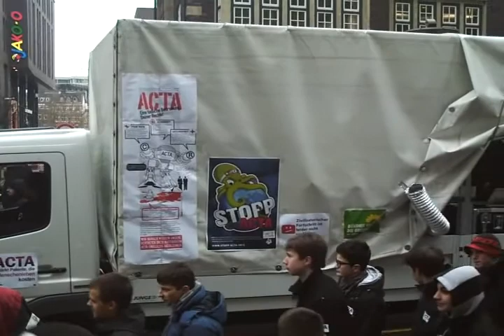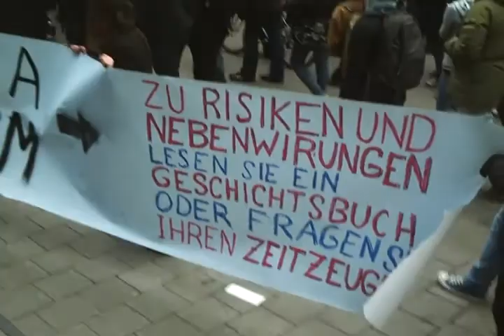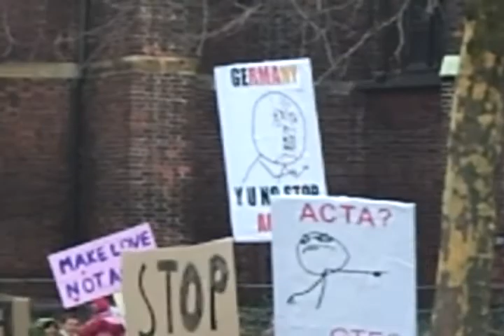Anti-ACTA Protest Hamburg 11. Feb. 2012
ACTA Protest in Hamburg mit ca. 5000 Leuten. Gestartet wurde am Gänsemarkt, dann ging es die Mönckebergstraße hoch bis zum Hauptbahnhof, wo die Abschlusskundgebung stattfand.